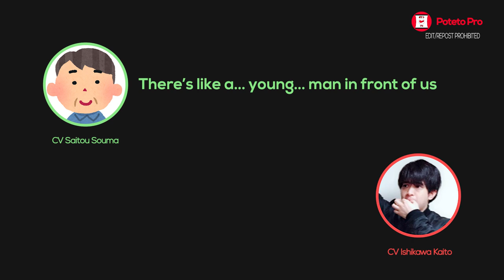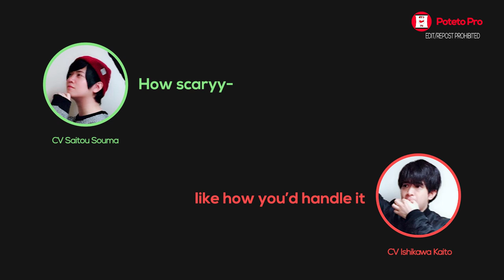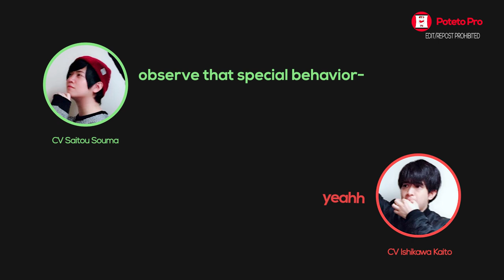ENG | Saitou Souma runs into a couple getting frisky (Ishikawa Kaito) ⎮ PotetoPro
*moaning*

• 石川界人
• 斉藤壮馬

⌲ Saitou Souma・Ishikawa Kaito no Dame Janai Radio # 52
斉藤壮馬・石川界人のダメじゃないラジオ 第52回